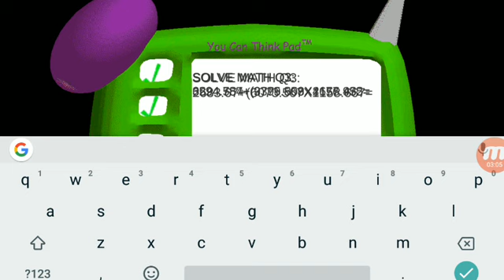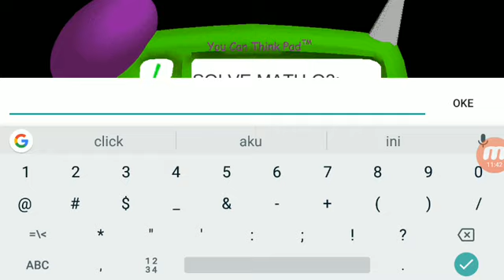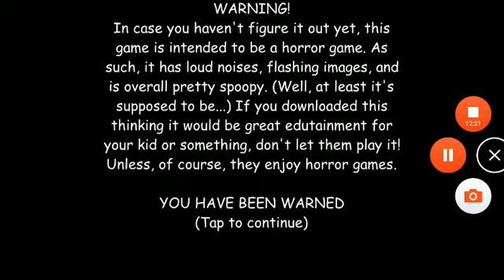MAIN BAKDI BASI'C